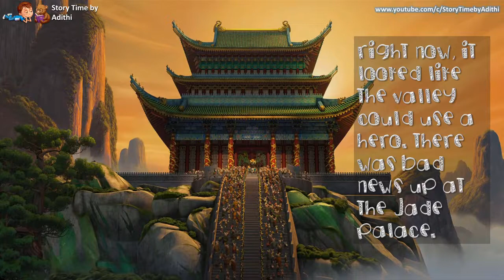Kung Fu Panda Dragon Warrior Story |Kung Fu Panda Story of Tai Lung|Children's Book Read Aloud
In the Valley of Peace, a land in ancient China inhabited by anthropomorphic animals, the giant panda Po is a kung fu fanatic who idolizes the Furious Five – Tigress, Monkey, Mantis, Viper, and Crane – a quintet of kung fu students trained by the red panda Master Shifu. As he helps his adoptive goose father Mr. Ping in his noodle restaurant, Po is unable to pursue his dream of becoming a kung fu master himself.

Grand Master Oogway, an old tortoise and Shifu's mentor, has a vision that Shifu's former student, the evil snow leopard Tai Lung, will escape from prison and return to the Valley of Peace to take revenge for being denied the Dragon Scroll, which is said to hold the secret to limitless power. Shifu is alarmed and sends his messenger, Zeng the goose, with a request for the prison to heighten security in order to prevent Tai Lung's escape. He then holds a kung fu tournament for the Furious Five so that Oogway may identify the Dragon Warrior, the one kung fu master worthy of receiving the Dragon Scroll and capable of defeating Tai Lung. Po arrives as the arena doors close and is unable to enter. Desperate to see the Dragon Warrior chosen, Po straps himself to a set of fireworks, rockets into the sky, and crashes into the middle of the arena. He opens his eyes to see Oogway pointing his finger at him, and to the shock of everyone present, Oogway proclaims Po as the Dragon Warrior.

Will Po be able to stop Tai Lung, see to find out.

Written by Hans Wilhem. Narrated by Adithi.

Story Time by Adithi is dedicated to young kids who are learning to read. Since the stories are story narration in english, kids find it easy to read along. Along with story book reading for kids the video also has captions, making it easy for your kid to learn english.

We hope you enjoy our story telling english for kids and read along books for children. We will continue to bring more story reading for kids in english and read along aloud stories for kids.

This will encourage us to do more videos on story telling in english for kids.

Watch out for more amazing read along books for children and story reading in english which will keep your kid engaged !!